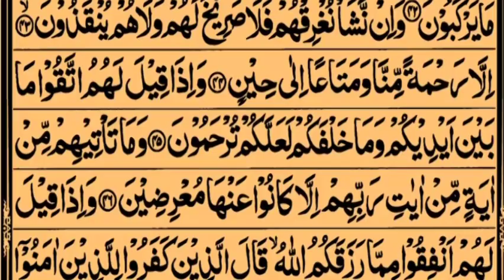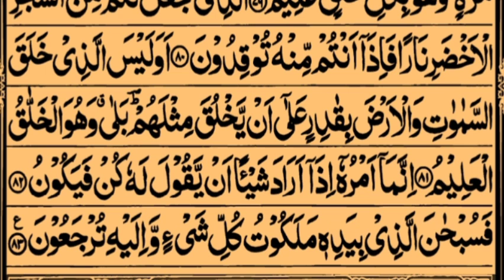Surah Yaseen |Surah Yasin Relaxing Voice |Quran Relaxing Voice | سوره یٰس |Beautiful |Hafiz Hanzalah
Surah Yaseen ( Yaseen ) Full with Arabic Text | Beautiful Recitation | سورہ یس |Hafiz Hanzalah

حافظ حنظلہ کے بھترین اواز میں سورہ یٰس ضرور سنیں
اور اگر سورہ رحمن یا سورہ واقعہ یا سورہ رحمن سننا چھتے ہو تو یوٹیوب چینل پر جائیں بھترین ریکشن کیساتھ تلاوت کلام پاک سنیں شکریہ

چینل پر نۓ ہو تو سبسکرائب کریں اسلامک ویڈیو سے ریلیٹیڈ ویڈوز بنا رہے ہیں